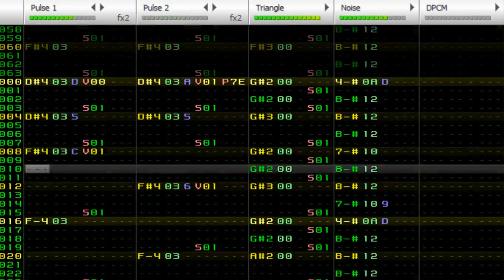Tengu Man - Mega Man 8 (Saturn) (8-bit; 2A03, 0CC-Famitracker)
Yep. I decided to do both versions.